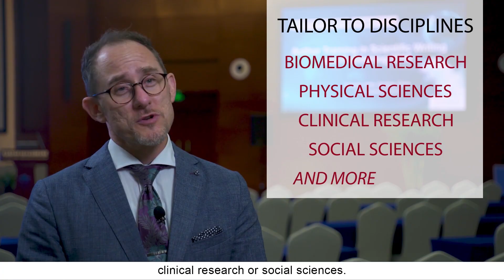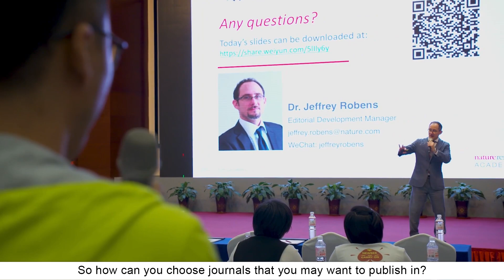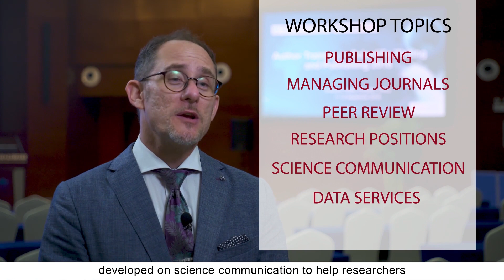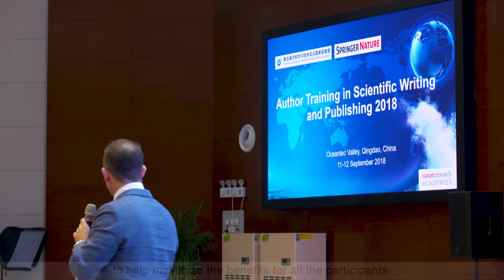Expert Trainer-led Workshops from Nature Masterclasses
Nature Masterclasses Expert Trainer-led Workshops (formerly known as Nature Research Academies) provide training workshops for researchers and have been developed by Nature Research, the publisher of Nature.

Your institution can host an Expert Trainer-led workshop, presented by one of our expert trainers, to support your researchers’ professional development.

Our workshops cover a variety of topics, including:

Getting Published: A 1-day or 2-day academy for up to 250 early- and mid-career researchers.

Applying for Research Positions: A 1-day academy for up to 100 graduate students and postdocs.

Scientific Communication: A 1-day academy for up to 250 researchers of all levels.

Being An Effective Peer Reviewer: A 1-day academy for up to 30 postdocs and faculty.

Journal Editing: A 1-day or 2-day academy for up to 30 current and aspiring journal editors.